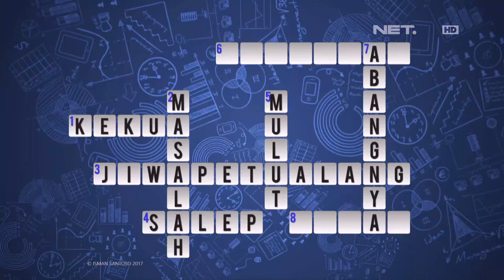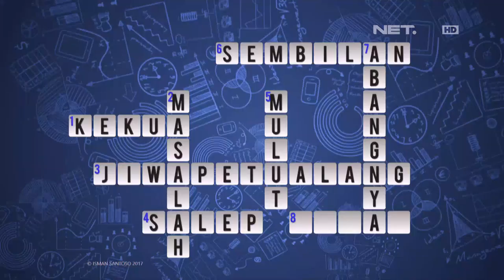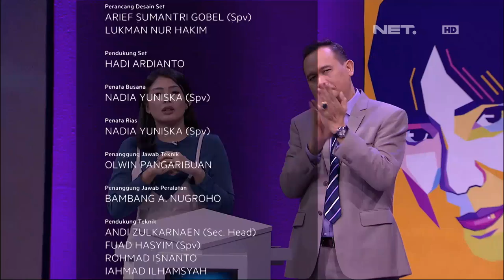WIB : Akhirnya Abbas Semakin Jago Jawab TTS (4/4)